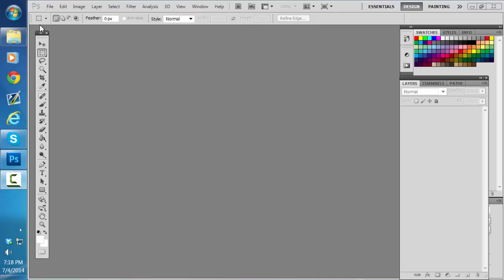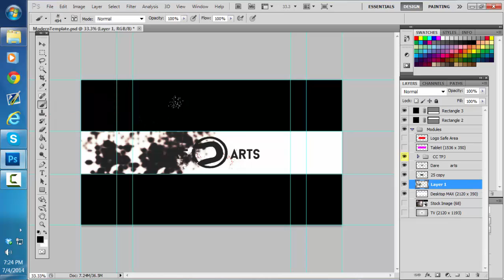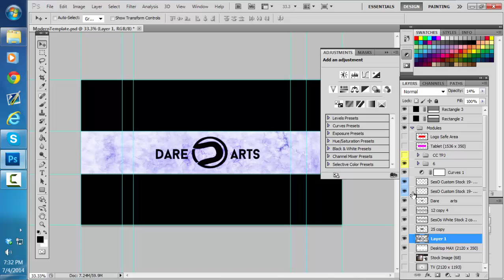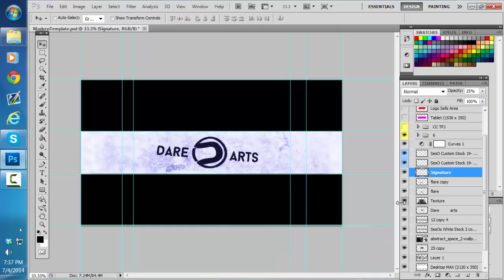Speed Art #4 Dare Arts Banner